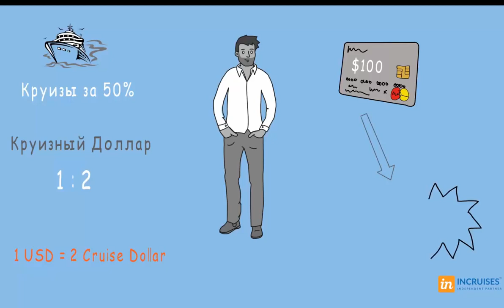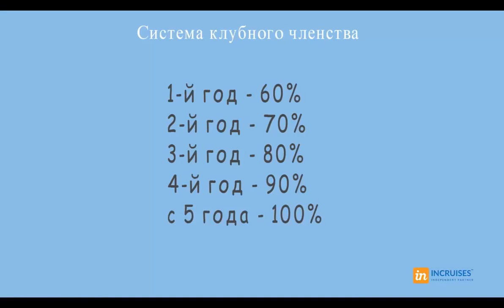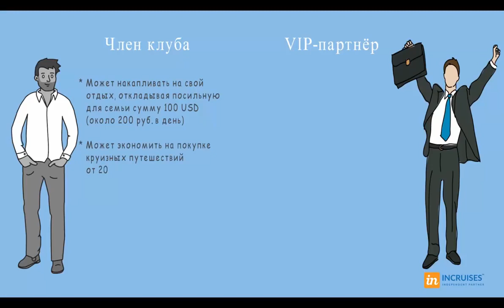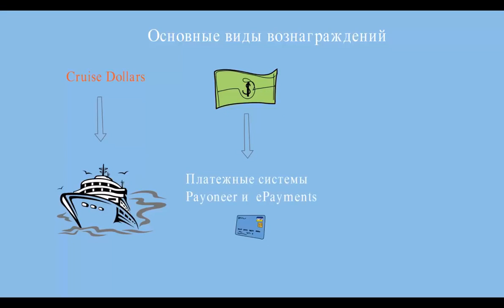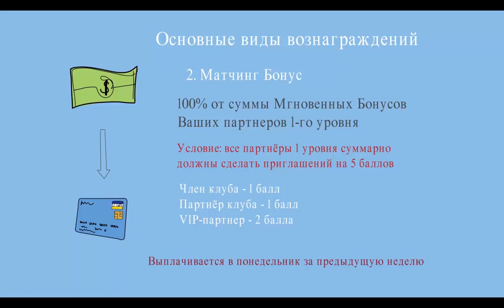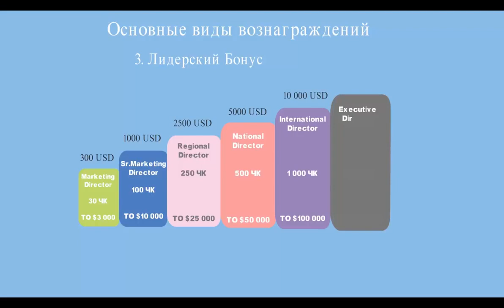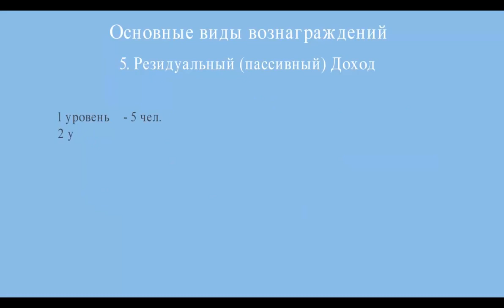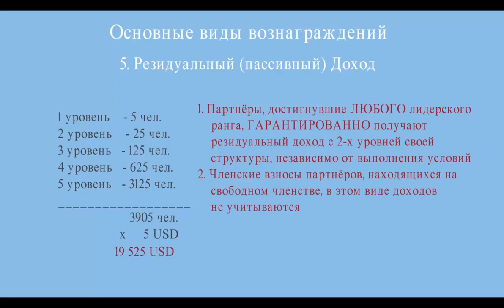INCRUISES Маркетинг план за 8 минут Greece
"InCruises" ™ - Круизы Мечты и Бизнес!
Мы все когда-то мечтали о кругосветном путешествии! Теперь ваша мечта сбудется! Ведь в мире открылся Международный Круизный Клуб любителей морских путешествий! Для вас - лучшие 5-ти звездочные Лайнеры распахнут свои шикарные каюты и залы. Вас ждет множество ресторанов и баров , где для вас работают лучшие повара мира. Лучшие артисты каждый вечер выступают в огромных театральных залах, развлечения для детей, ночные дискотеки, круглосуточное питание и многое другое..

Только в "INCRUISES" вы сможете иметь БЕСПЛАТНЫЕ КРУИЗЫ, ВЫСОКИЙ ДОХОД и ДОЛГОСРОЧНЫЙ БИЗНЕС!